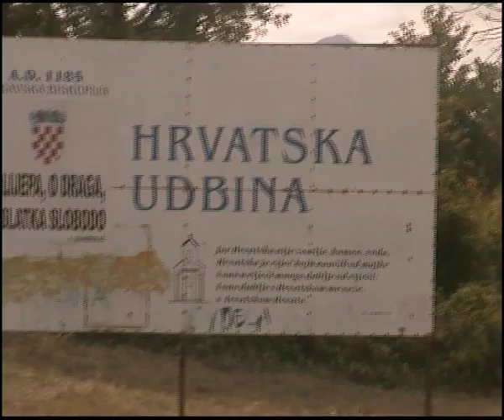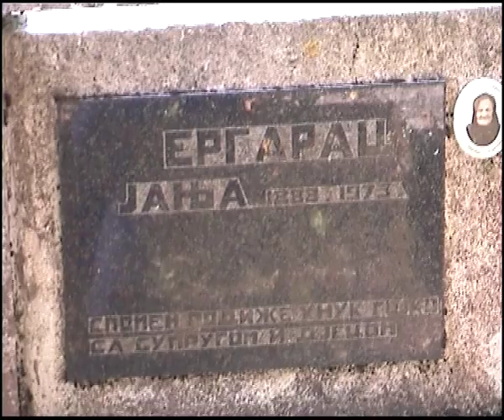Udbina, Donji Mekinjar 22. 09. 2008.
Posjetio sam rodni kraj.